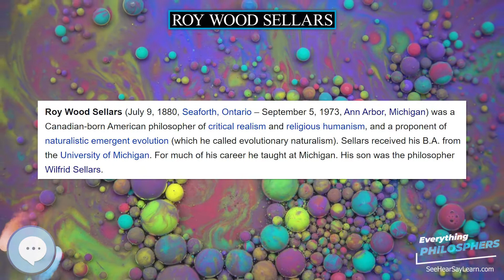Roy Wood Sellars 👩‍🏫📜 Everything Philosophers 🧠👨🏿‍🏫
Books on Philosphy
Philosophy Books for Kids
Explore the world with this Digital Microscope
Explore the sky with this Telescope

Roy Wood Sellars (1880, Seaforth, Ontario – September 5, 1973, Ann Arbor) was a Canadian philosopher of critical realism and religious humanism, and a proponent of evolutionary naturalism. His son was the philosopher Wilfrid Sellars. Sellars received his B.A. from the University of Michigan. For much of his career he taught at Michigan.